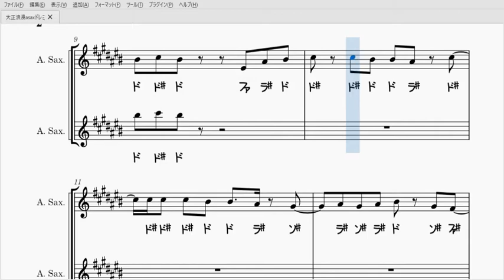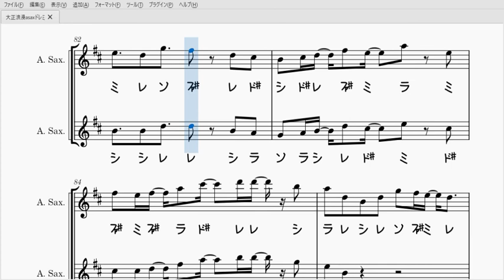大正浪漫（アルトサックス楽譜）ROMANCE (Alto Saxophone Sheet music)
YOASOBIさんの新曲、大正浪漫のソロ楽譜です！サビ前後のハモリもついているので、2重奏も楽しめます。
テンポが早く、運指も複雑なのでゆっくり練習していきましょう！

スコアとパート譜付きです。

【伴奏音源】
Instrumental : NC ピアノ&カラオケミュージック様